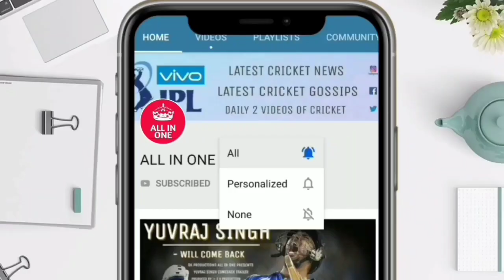India Vs South Africa 1st ODI Match Highlights | Full Match Highlights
देखिए India Vs South Africa 1st ODI Match Highlights | Full Match Highlights